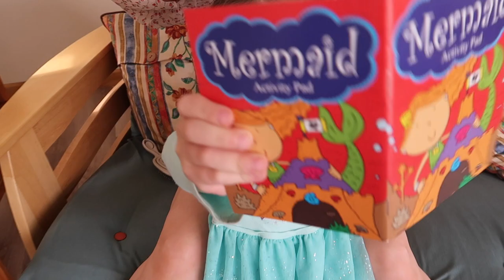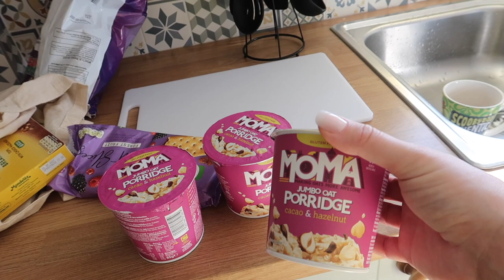WESTON-SUPER-MARE FAMILY STAYCATION / FAMILY WEEKEND VLOG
We had the most beautiful weekend mini holiday !
The sunshine makes such a difference !